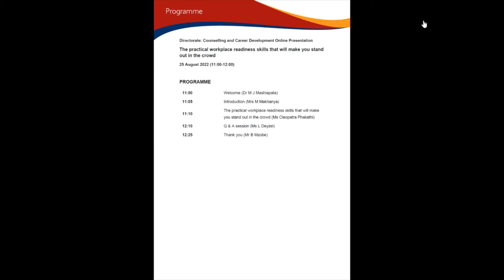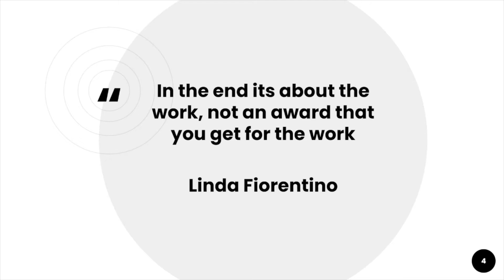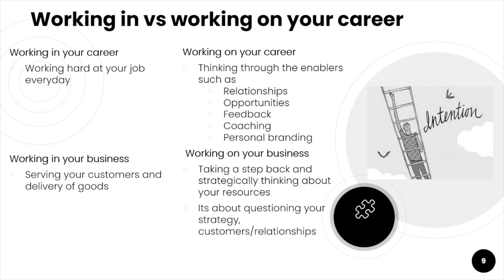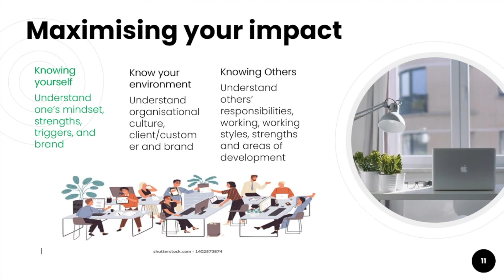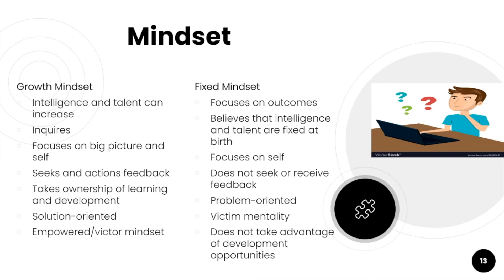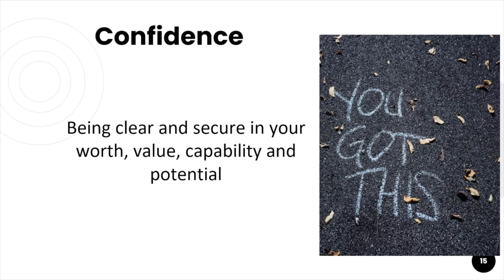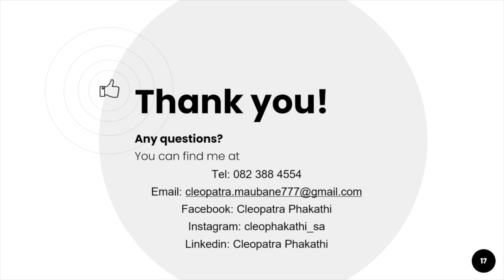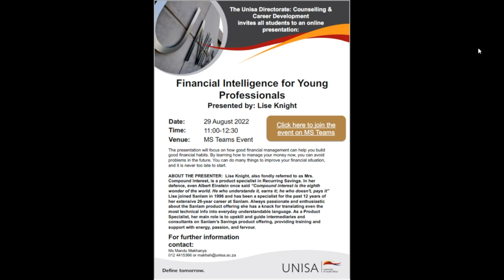The practical workplace readiness skills that will make you stand out in the crowd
Having a strong set of soft skills usually makes someone a well-rounded team player who has good people skills and a strong work ethic. Both hard skills and soft skills are prioritized by job recruiters and listed in job postings. The ideal job applicant will possess skills in both categories. To know more about skills required in the workplace and why, please don’t miss this presentation.

ABOUT THE PRESENTER:  As an HR Specialist, Ms Phakati  possesses more than 15 years’ experience in HR, including Talent Management, Performance Management, Organisational Development, Change Management, Succession Planning Recruitment, and Training and Development. She is a Speaker and Coach and takes pride in transforming lives.